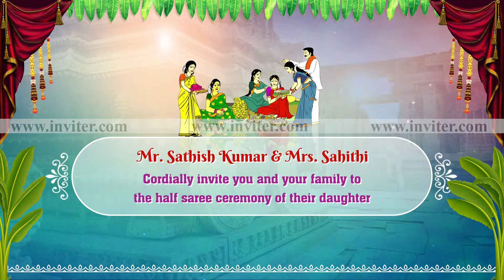Indian Half Saree Ceremony WhatsApp Video Invitation Online (Design Code: HSC007) | inviter.com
Indian Half Saree Ceremony WhatsApp Video Invitation Online | inviter.com